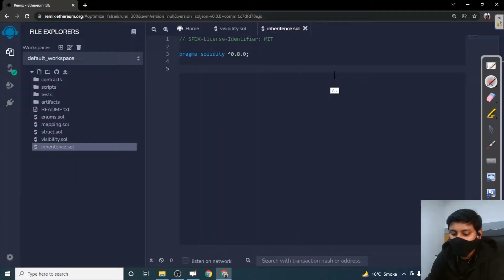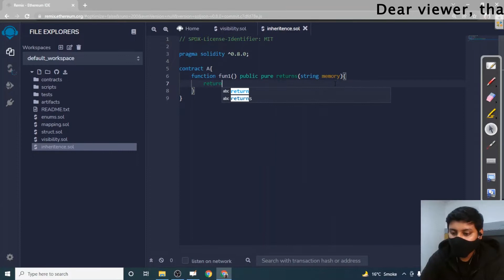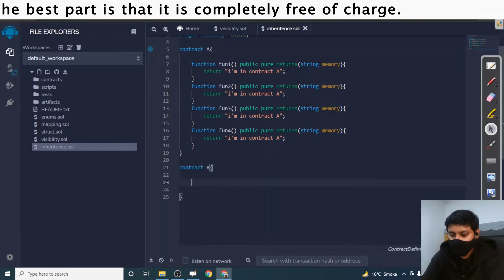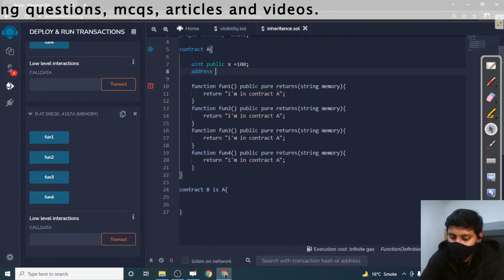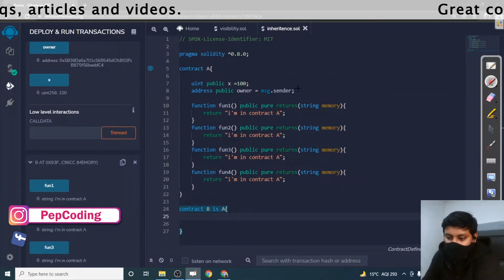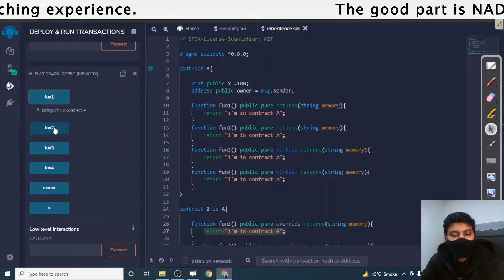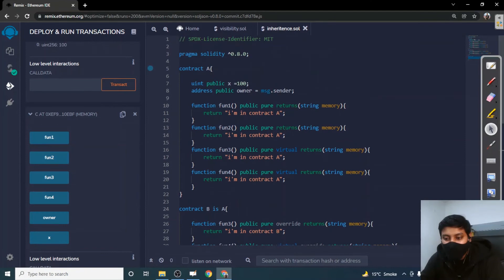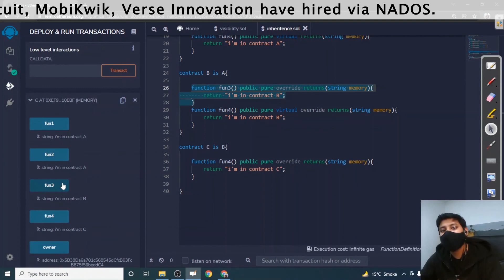Inheritance | Blockchain | Solidity ^0.8 in Hindi